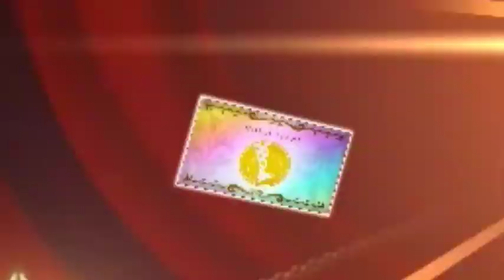THIS IS TENDO MAYA🎂BIRTHDAY GACHA🎉🎊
Happy birthday maya-sama🎂🎉🎊🦁🐣